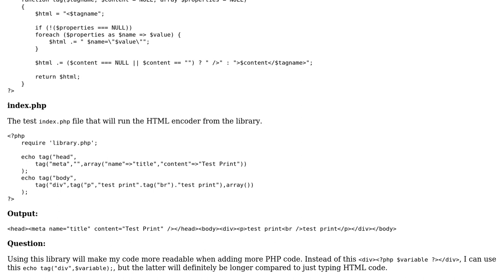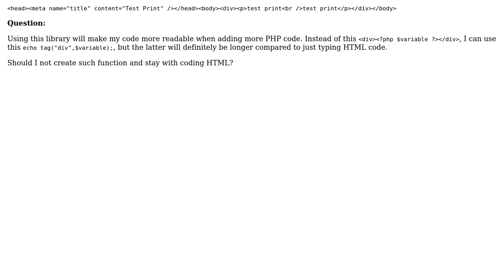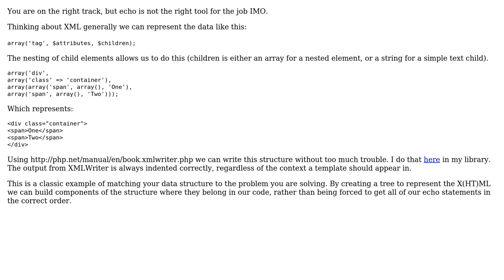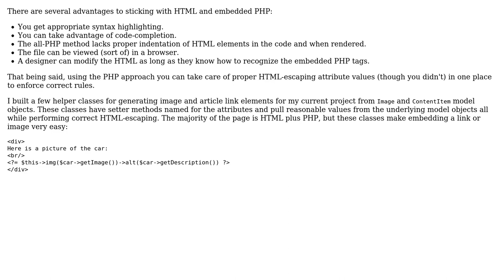Code Review: HTML tag encoder (4 Solutions!!)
Code Review: HTML tag encoder

With thanks & praise to God, and with thanks to the many people who have made this project possible! | Content (except music & images) licensed under CC BY-SA | Music | Images & others | With thanks to user Paul user John Isaiah Carmona user Jamal user David Harkness user Artjom Kurapov user 200_success and the Stack Exchange Network Trademarks are property of their respective owners. You are responsible for your own actions.